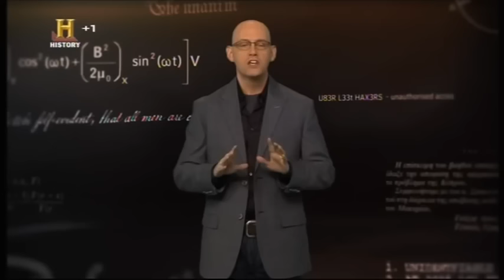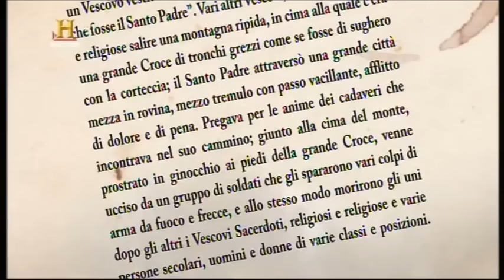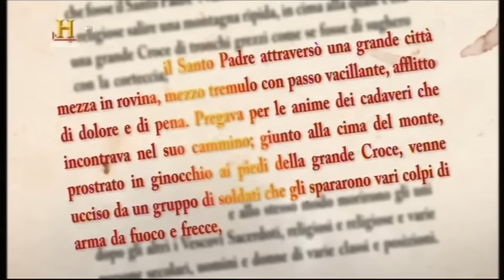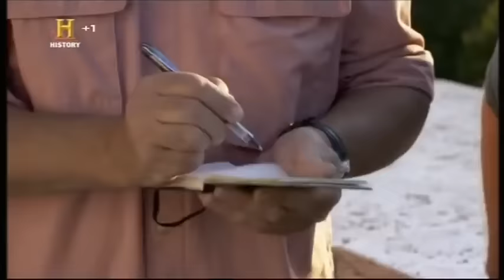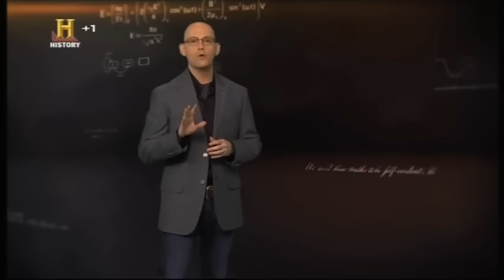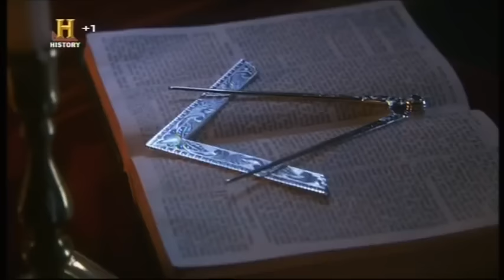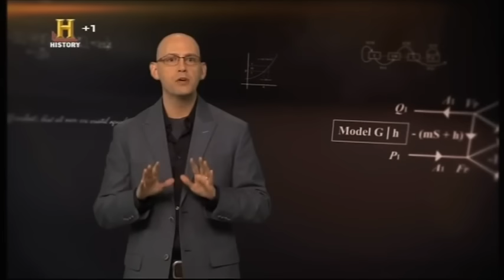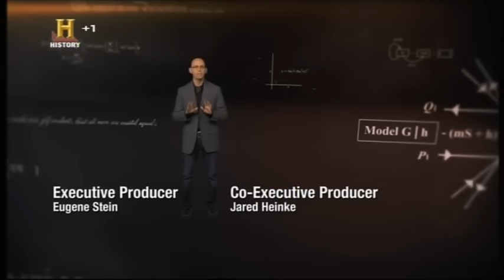Il mistero della morte di papa Luciani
Il 26 agosto 1978 Albino Luciani viene eletto Papa con il nome di Giovanni Paolo I. E' trascorso appena un mese quando, il 29 settembre 1978, tutta la Chiesa Cattolica, da Roma al Sudamerica, viene scossa dalla triste e inaspettata notizia: il Papa è morto. I fedeli, che in appena trentatré giorni di pontificato sono stati conquistati dalla semplicità, dall'animo gentile ma determinato di Giovanni Paolo I, devono già rassegnarsi a piangerlo.
Da Cardinale di Venezia, Albino Luciani era salito al soglio di Pietro dopo un rapidissimo conclave, nel quale fu eletto a grandissima maggioranza come successore di Paolo VI. Nonostante avesse scelto, come mai prima era accaduto, un doppio nome in ossequio ai suoi predecessori, alcuni gesti innovatori avevano inaugurato il suo pontificato rompendo la continuità con alcune tradizioni ecclesiastiche, ad esempio con l'abolizione del plurale maiestatis e della tiara papale.
In realtà, facendo proprio a suo modo lo spirito del Concilio Vaticano Secondo, Giovanni Paolo I si proponeva come un riformatore, sostenendo ogni misura che potesse ricondurre la Chiesa all'umiltà, alla povertà delle prime comunità cristiane. Proprio mentre il suo messaggio comincia a farsi chiaro, ad essere accolto, il 'papa del sorriso? se ne va, in silenzio e nell'arco di una sola notte, lasciando i credenti impreparati alla sua precoce dipartita, turbati ed amareggiati per aver perso un pastore caritatevole e carismatico che tanto avrebbe potuto ancora far per la Chiesa.
Questa perdita appare ancora più difficile da accettare anche perché, fin dal primo momento, molti nodi oscuri avvolgono le circostanze della morte, e il confronto tra le versioni ufficiali del Vaticano e le notizie trapelate anziché fare chiarezza una volta per tutte, ha contribuito negli anni ad alimentare le contraddizioni.